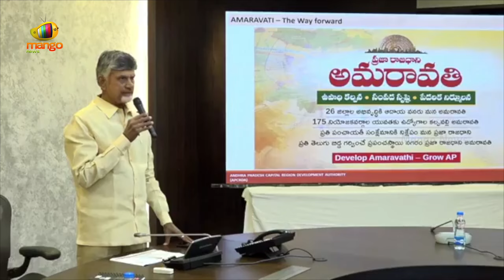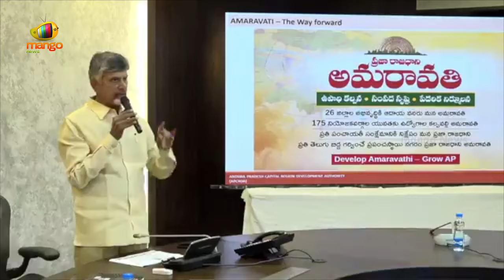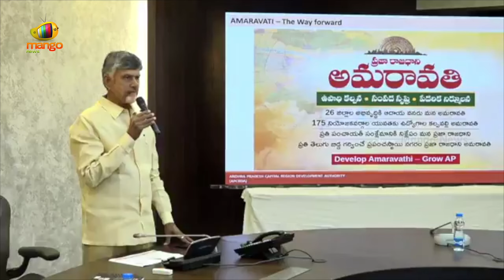CM Chandrababu Slams YS Jagan On AP Capital Amaravati | TDP Vs YCP | AP Politics | Mango News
CM Chandrababu Slams YS Jagan On AP Capital Amaravati. He released a white paper on the AP Capital Amaravati, explaining the damage over the past five years. He also provided an explanation of the current situation in Amaravati.